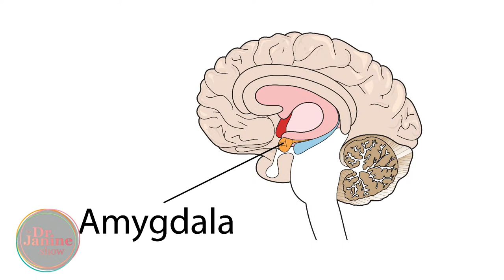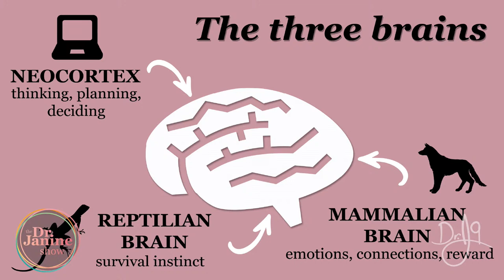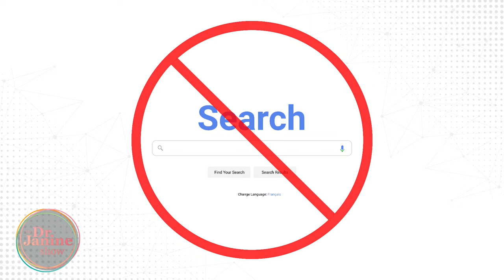Secrets Tips How To Conquer Your Health Fears : Ep 16 – Dr J9 Live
In this episode of the Dr. Janine Show Dr. Janine will share some secrets of how to conquer your health fears, related to either a diagnoses or current world climate.  She will look at the difference between fear & anxiety and how fear works in the brain.  Dr. Janine will speak with special guest Tania Kolar about how to change your outlook on life and how to retrain your brain to reduce fear. They will also look at some techniques you can use to change you mindset.  Dr. Janine will talk about Health Anxiety Disorder and symptoms of Health Anxiety Disorder.  She will look at how to not fall into the negative tone often used to deliver diagnoses and how to deal with the doctor’s diagnoses.   Dr. Janine will also look at if all fear is bad, and if there is good fear.  Lastly Dr. Janine will share the Dr. J9 Truth related to the secrets for how to conquer your health fears.